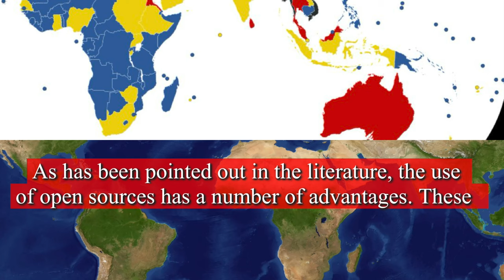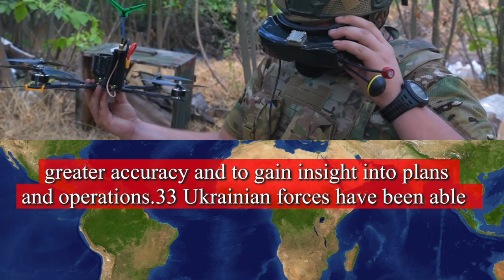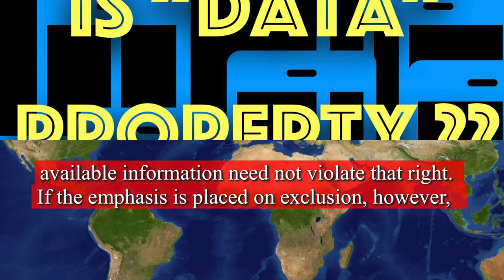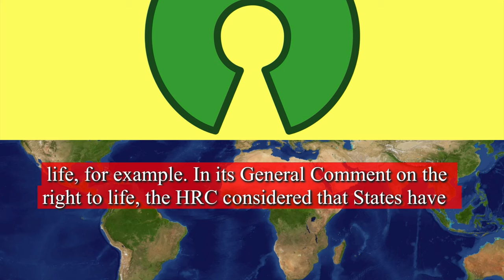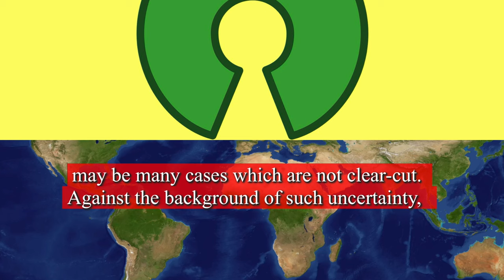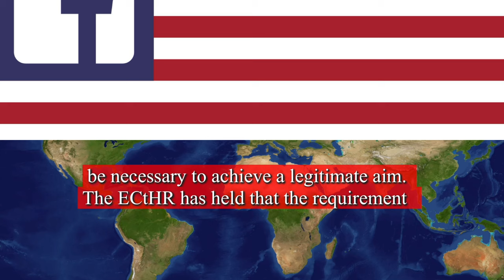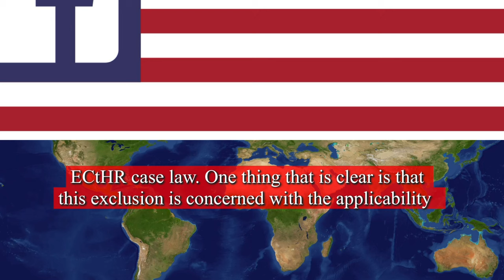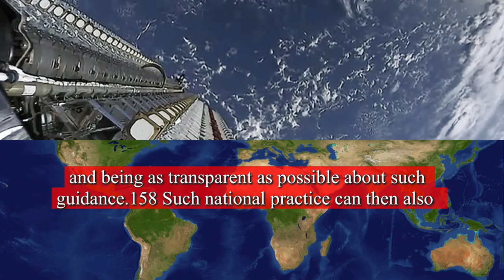💻How to Spy with Open Source Intelligence...under International HumanitarianLaw (Timestamps)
I. Introduction - 1. It has long been recognised that intelligence is crucial to planning and conducting military operations. As one commentator states:
Intelligence is the primary mechanism that military organizations use to generate understanding and its main purpose is to provide information to decision-makers such as commanders that may help illuminate their decision options.1

2. Within the intelligence field, various intelligence disciplines have developed, such as human intelligence (HUMINT), signals intelligence (SIGINT) and imagery intelligence (IMINT). Another intelligence discipline is open source intelligence (OSINT).2 Although there is much debate on what exactly OSINT is and there is not one authoritative definition, there is agreement that OSINT is based on publicly available information.
3. With the advent of the Internet and the rise of social media, the amount of publicly available information has increased enormously. It has been claimed that open source information makes up about 80 percent of the material available to the intelligence analyst who is dealing with developments abroad.3 This, together with the development of new technology and techniques, has revolutionised OSINT.4
4. It is not surprising then that armed forces are increasingly recognising the importance of OSINT for their military operations. OSINT can be used at the strategic, operational and the tactical level. As has been pointed out in the literature, the use of open sources has a number of advantages. These include the fact that it makes it possible to place intelligence that is already available in a broader context, that it is less costly than other intelligence capabilities, that it can be used to compare products from different services, and that it can easily be scaled up and disseminated.5

Marten, The Use of OSINT for Military Operations Abroad under International Humanitarian Law and International Human Rights Law, Chinese Journal of International Law, 2024;, jmae027,

Timestamps:

00:00:00 - Open Source Intelligence
00:00:16 - I. Introduction
00:06:55 - II. What is OSINT and how is it used to support military operations
00:14:52 - III. International Humanitarian Law - III.A...Law and data
00:16:00 - III.B. Medical data
00:16:47 - III.C. Targeting and data as an object
00:22:37 - III.D. Data as property protected by IHL
00:30:15 - III.E. Article 27 of Geneva Convention IV
00:33:12 - III.F. Sub-conclusion
00:33:57 - IV. International Human Rights Law - IV.A. The right to privacy
00:37:17 - IV.B. Extraterritorial application of the right to privacy
00:51:19 - IV.C. Does the right to privacy apply to public information
00:57:24 - IV.D. Justification of interference with the right to privacy
01:08:41 - IV.E. Derogation
01:11:26 - IV.F. Sub-conclusion
01:13:15 - V. Interaction between IHL and IHRL in the context of OSINT
01:21:01 - VI. Conclusion